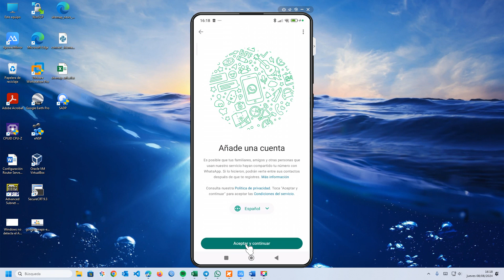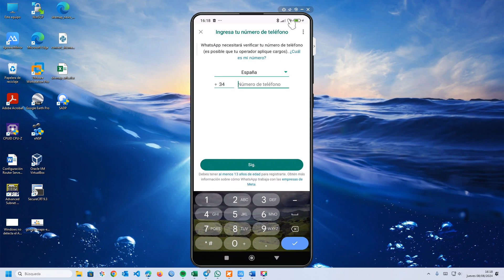📱 Cómo Usar Dos Cuentas de WhatsApp desde una Sola App en el Mismo Teléfono 🔄 | 2 cuentas una app 💥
¿Sabías que puedes usar dos cuentas de WhatsApp desde una sola aplicación y en el mismo teléfono? En este video, te mostramos cómo hacerlo de manera sencilla y sin complicaciones. Aprende a gestionar tus cuentas personales y laborales desde un solo dispositivo, sin necesidad de apps adicionales.

Tener dos cuentas de WhatsApp en un mismo teléfono es ideal para quienes desean separar la vida personal y profesional sin llevar dos dispositivos. Con nuestra guía, descubrirás cómo configurar esta opción utilizando las funciones nativas de tu teléfono Xiaomi u otros dispositivos Android.

Te explicamos paso a paso cómo duplicar la app de WhatsApp o utilizar la función de espacio paralelo para mantener ambas cuentas activas y operativas. Además, te ofrecemos consejos para administrar eficientemente las notificaciones y mensajes de ambas cuentas.

¡No te pierdas esta guía para simplificar tu comunicación y gestionar dos cuentas de WhatsApp en un solo teléfono! Mira el video para aprender cómo.